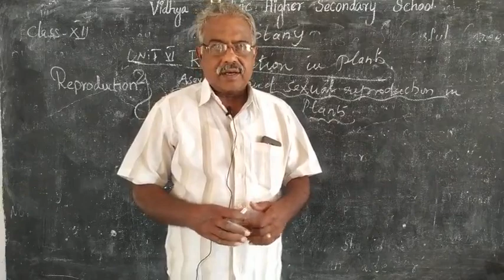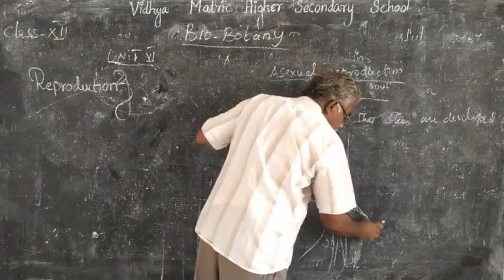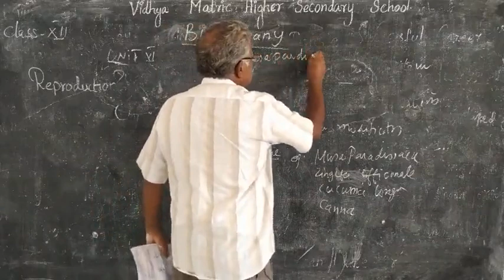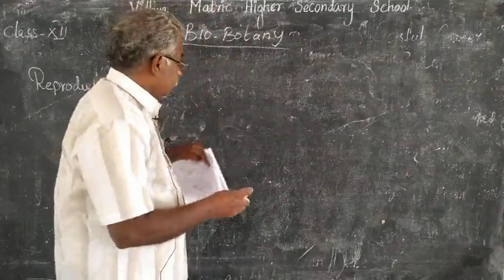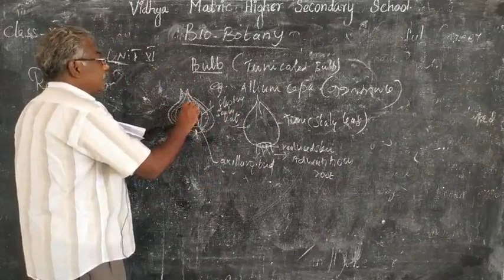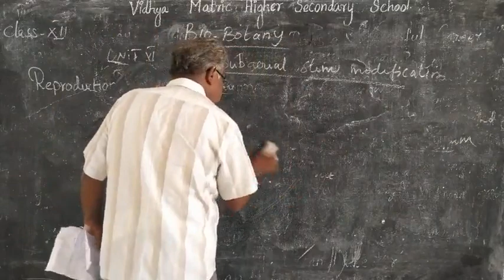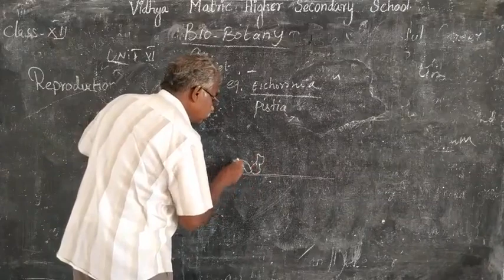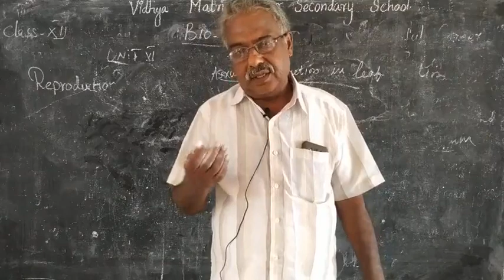12th Bio Botany Sexual Reproduction